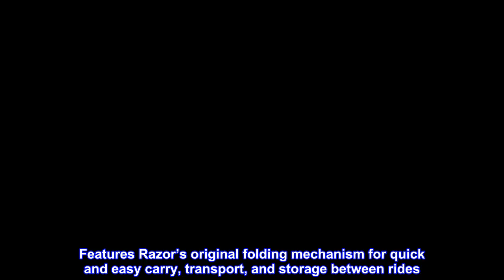Great product - Razor S Spark Sport Kick Scooter - LED Light-Up Wheels, Full-Deck Grip Tape, Spark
Great product -  Razor S Spark Sport Kick Scooter - LED Light-Up Wheels, Full-Deck Grip Tape, Spark Bar, Lightweight

Step on the Spark Bar to create localized sparks during your ride. (Replacement spark cartridges are sold separately)
The LED light-up urethane wheels with high-speed bearings bring extra fun to the glowing ride
Single-frame design makes the S Spark Sport scooter lightweight yet durable
The full-deck grip tape helps to keep your feet securely in place
Features Razor’s original folding mechanism for quick and easy carry, transport, and storage between rides

Amazing choice for our kid
Our soon was amazed when he saw it for the first time, and has enjoyed it since then.
It is also a very safe product.